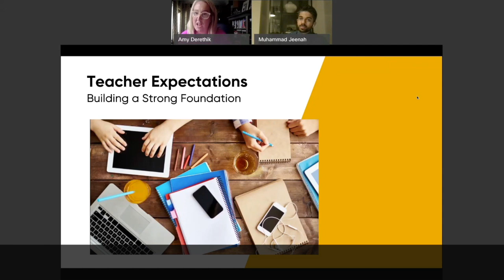1. Building a Strong Foundation | Teacher Expectations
This video is about supports building a strong foundation when planning for a digital classroom.